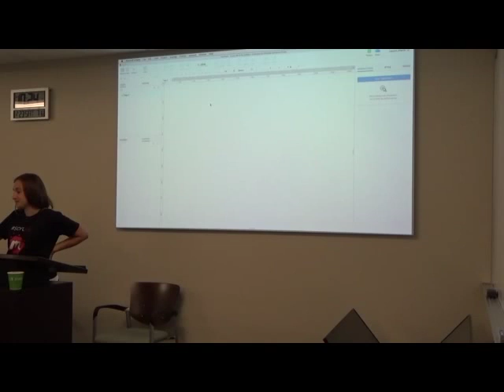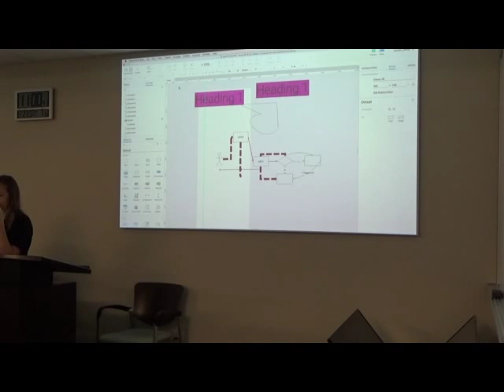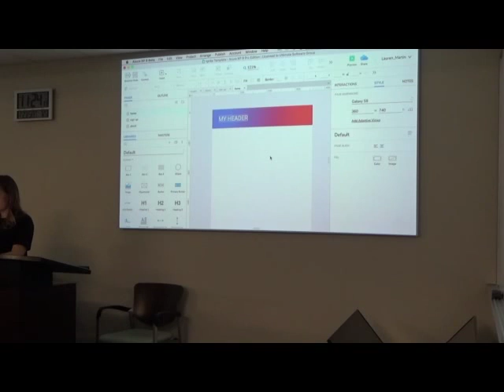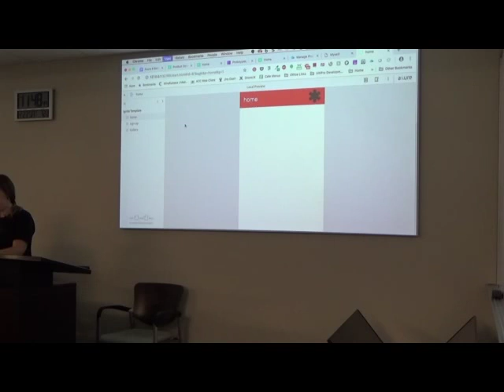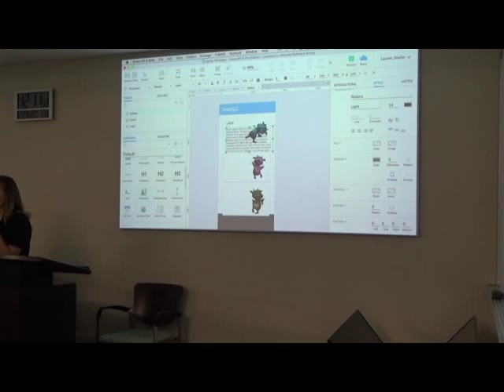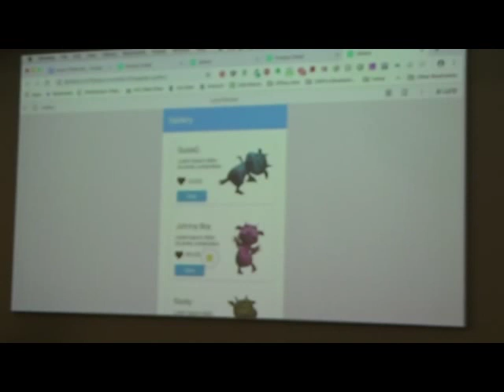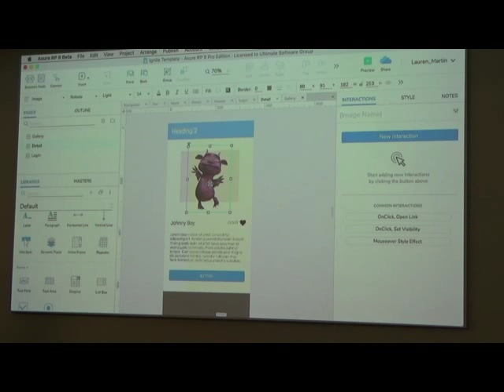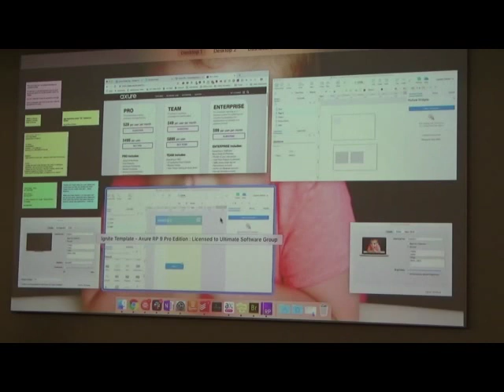UXPA Axure Workshop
UXPA South Florida chapter Axure 9 workshop presented by Lauren Schaefer, Dr. Shane McWhorter, and Mike Donahue. This workshop takes you through the basics of Axure 9 beta. They start with an introduction to Axure 9, then you follow along with them building a project step by step. This workshop will give you a better understanding of how to use the newest Axure release.